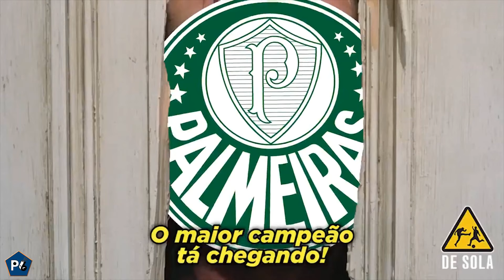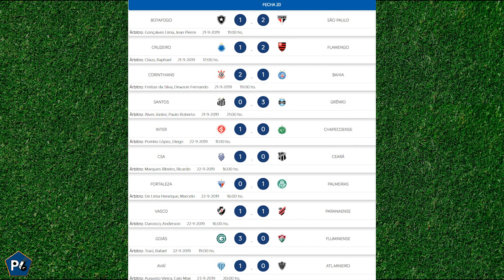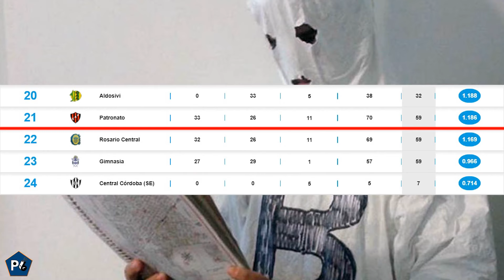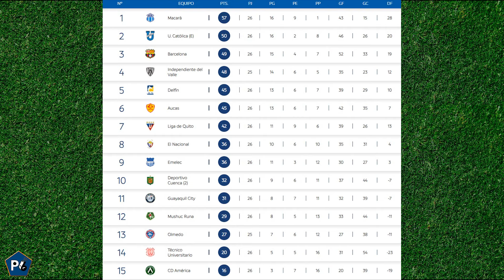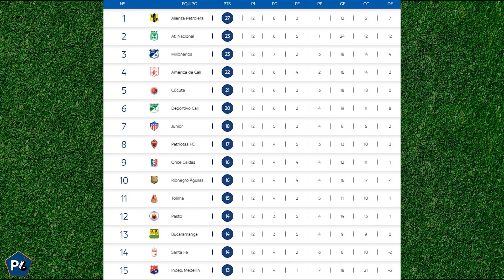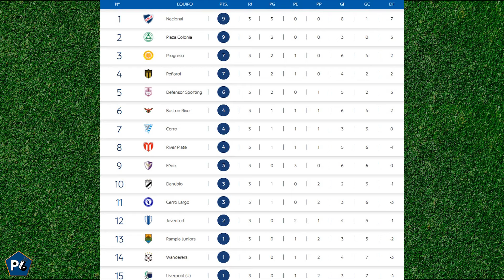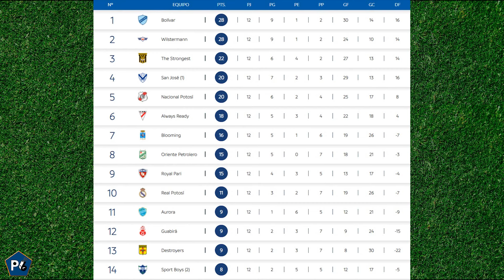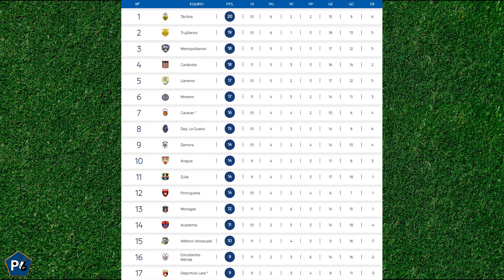BOCA IMPARABLE ¿TEME RIVER? | AMÉRICA/CHIVAS ¿MÉXICO DE QUIÉN ES? | BRASIL TIENE DUEÑO: FLAMENGO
Flamengo suma a Cruzeiro entre sus víctimas y logra su séptima victoria consecutiva. San Lorenzo tropieza con la gran defensa de Boca y cae de local ante el Xeneinze.

El DIM perdona a Millonarios y los embajadores rompen la mala racha en Medellín y Chivas pierde ante Morelia y se sumerge en un mar de dudas a una semana del clásico.  Todo esto y más en el Show Sudamericano + México de Palabra de Gol.